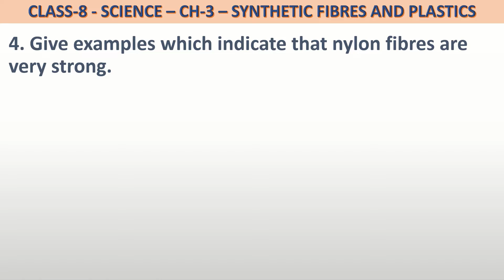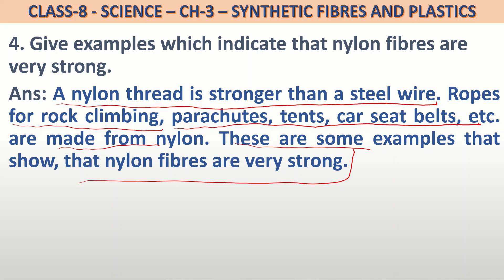Q.-4 Class 8 Science Ch-3 Question 4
NCERT Solutions for Class 8 Science Chapter 3 SYNTHETIC FIBRES AND PLASTICS
4. Give examples which indicate that nylon fibres are very strong.
NCERT Class 8 Science chapter 3 question 4